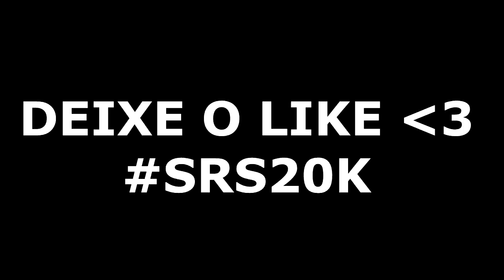Hardcore Games - MELHOR TÁTICA DE TODAS! - MINECRAFT! ft. FLAPLAYS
• Música da intro: Rihanna - bbhmm (Karetus Remix)

• Skype de inscritos: subsdosrpedro